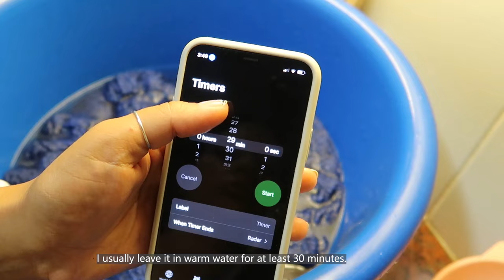Knitted Cable Sweater | VLOG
PATTERN on Etsy

The PDF pattern contains links to Stitch Fiddle so you can get better quality charts.

WHAT I USED:
-US 15/10mm circular needles for the body (60 cm / 24").
-US 11/8mm circular needles for the ribbing.
-You need at least S-11 [M-11] L-13 [XL-15] skeins of the "Snowstorm" bulky yarn by Hobbii
But you can use any other bulky yarn you want/have, as long as you achieve the correct gauge
-Stitch markers
-Cable needle

Sizes: S [M] L [XL]

Gauge in stockinette st using 10mm needle:
4x4" (10x10cm) = 10sts x 13 rows

AVAILABLE PATTERN LANGUAGE:
English/ Spanish

PATRON en Etsy

MATERIALES:
-Aguja circular de 10mm/US 15 para el cuerpo (60 cm / 24").
-Aguja circular de 8mm/US 11 para el punto elastico.
-Necesitaras al menos S-11 [M-11] L-13 [XL-15] ovillos de a lana "Snowstorm" de Hobbii
Pero puedes usar cualquier otra lana que tengas/quieras, siempre que obtengas las medidas correctas en la muestra de tension.
-Marcadores de puntos
-Aguja auxiliar

Talles: S [M] L [XL]

Muestra de tension en punto jersey con aguja de 10mm:
4x4" (10x10cm) = 10 pts x 13 filas

IDIOMAS DISPONIBLES:
Ingles/ Español